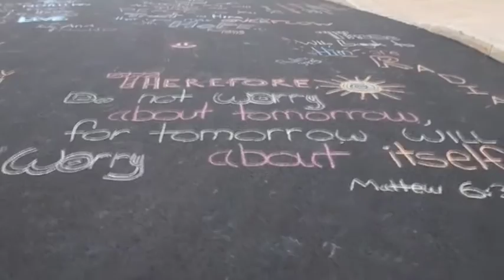PRPC Mission Trip 2015 Elizabethtown, PA